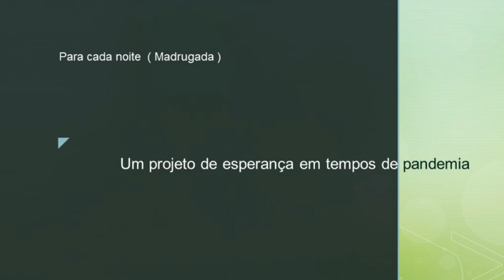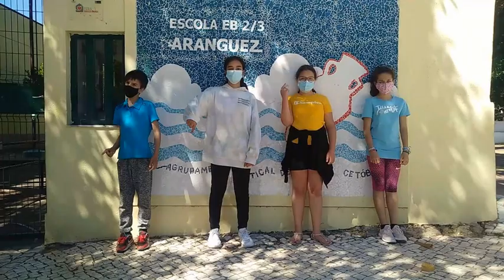Projeto Madrugada - Educação pela Arte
Projeto realizado em Educação pela Arte no final do ano letivo de 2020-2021
Trabalho criativo realizado pelos alunos inscritos em Educarte, sob a orientação dos professores Ivete Alves, Olga Xufre e Pedro Fragoso.

Um projeto de esperança em tempos de pandemia

Tradução do refrão em língua gestual portuguesa

Musica de Pedro Fragoso
Letra de Augusto Silva